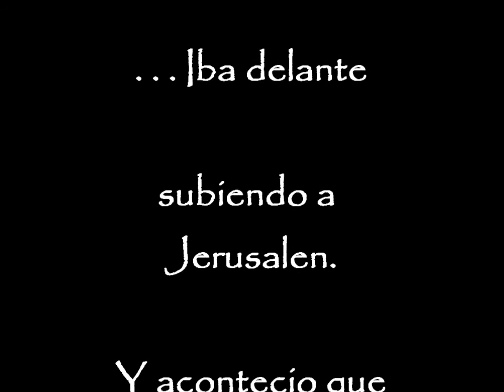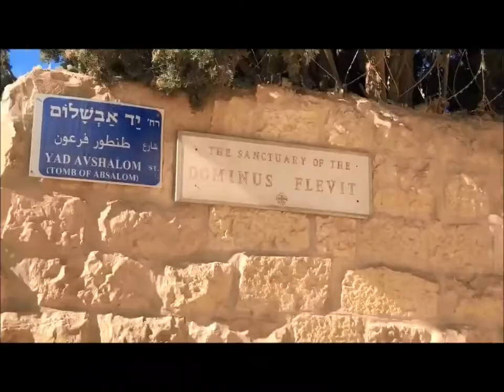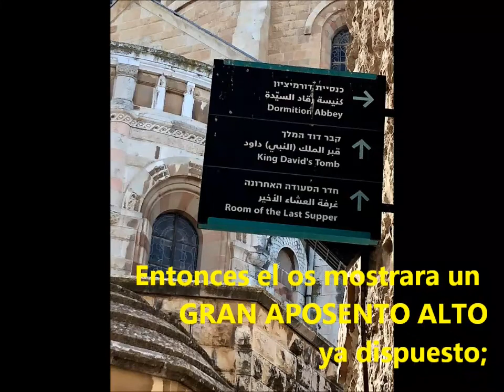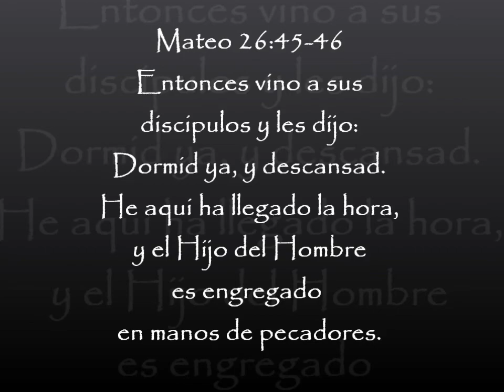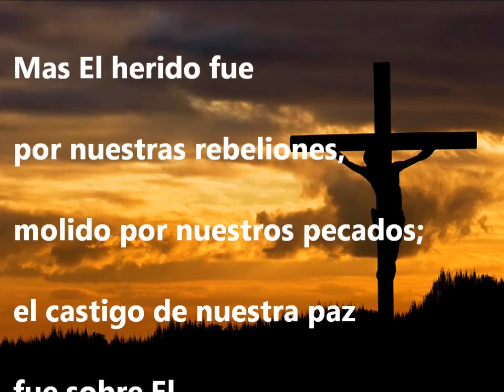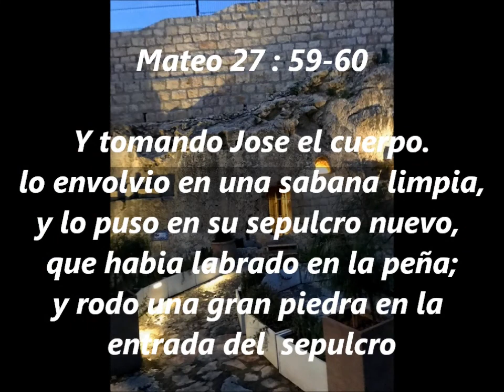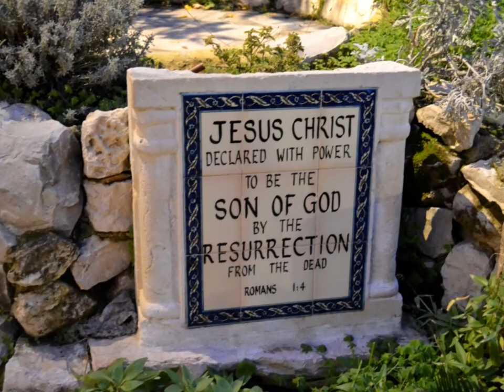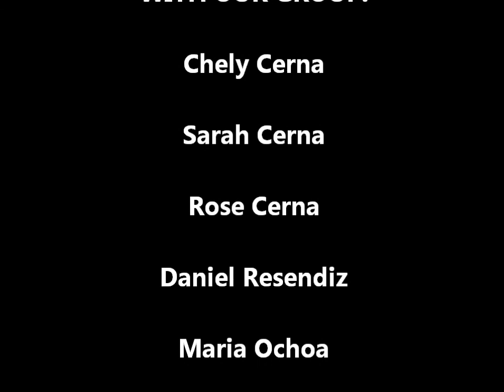Resurrection Sunday 2019 - Visit to the Empty Tomb in Israel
A video documenting the visit that many members of our Church took to Israel in January of 2019 showing our visit to the Empty Tomb.  An unforgettable experience.